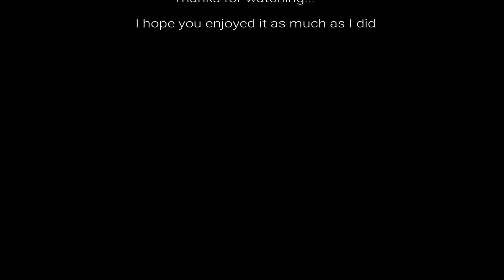The Sunday shave....on Thursday....Oh Boy :-)